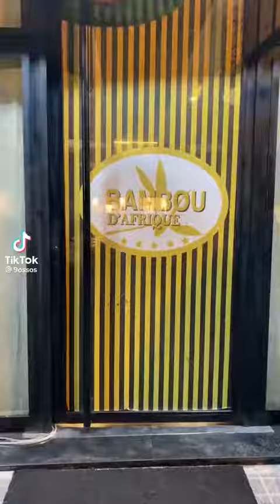📍Bambou d'Afrique, Bd. Bir Anzarane, Casablanca.